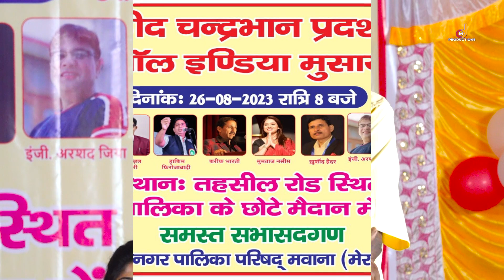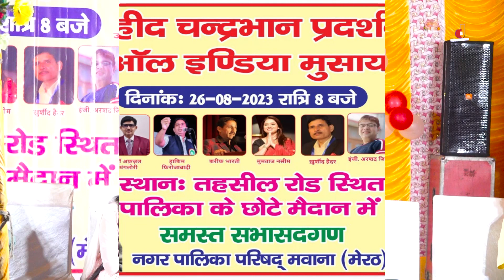Mawana Kavi Sammelan || कवियत्रियों ने लूट ली महफिल..जो दंगे भ़ड़काते हैं वो हिन्दुस्तान छोड़ दें,,